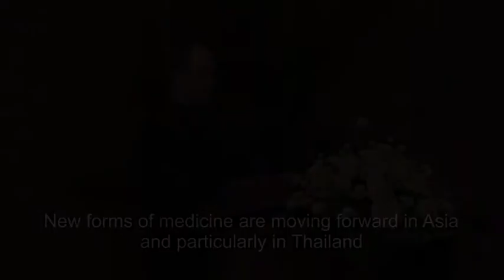Dr Allen Joseph speaks at Health Navigator Bangkok seminar.MP4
CoRe the window into the spiritual aspects of our clients, Detox and Stem-cell module for CoRe, Is USA still the role model for Medicine ?  Chinese  Medicine and natural medicine in USA. USA is missing the concept of prevention. USA is closed for ideas that are contrary to pharmaceutical industry interests. New forms of medicine are moving forward in Asia and particularly in Thailand -- This is a Landmark situation